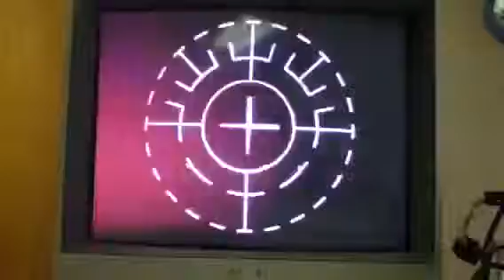Lydia H.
Advanced PRK